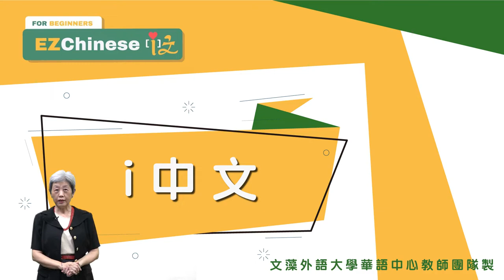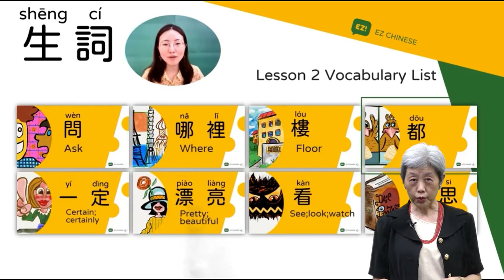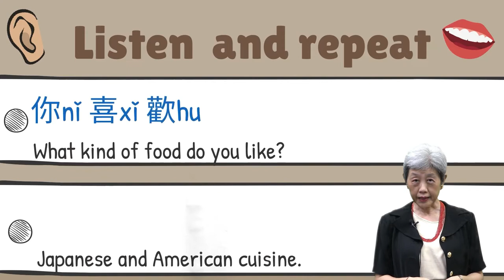《EZ Chinese - i 中文》前導前言 | Learning Guide